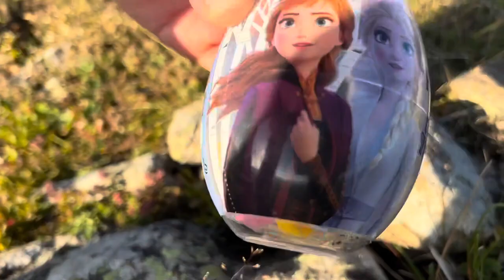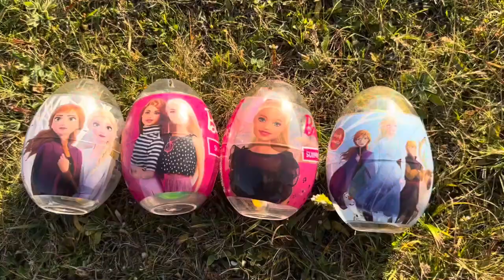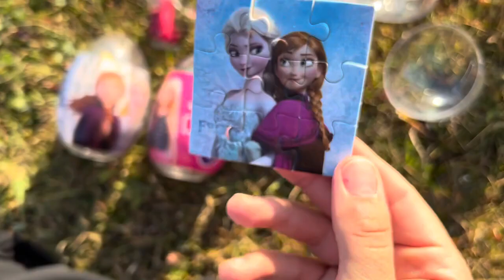ASMR RAINBOW DESSERTS FROZEN NIK-L- NIP COLOR ICE CREAM 무지개 디저트 얼린 닉 클립 아이스크림 먹방 CANDY MUKBANG